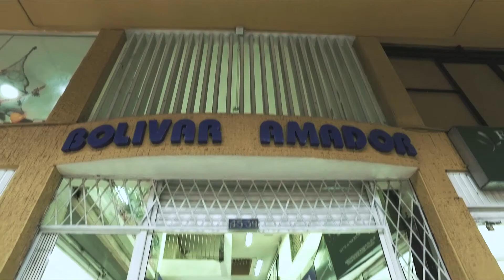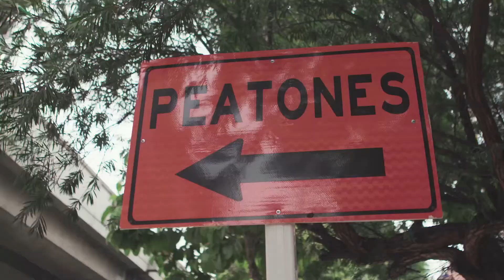EPM – Camino al Barrio – Paseo Bolívar – Centro Comercial Bolívar Amador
El centro de Medellín sigue siendo el mayor escenario comercial de la ciudad. Una dinámica jalonada, en gran medida, por los centros comerciales del sector. En esta nota, te contamos los inicios del primer centro comercial de esta zona: Centro Comercial Bolívar Amador.